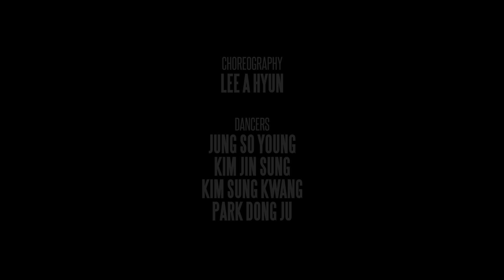세종대학교 글로벌지식교육원 실용무용전공 | 얼반 Choreography 조별작품 A팀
얼반영상 클래스 조별작품 A팀
CHOREOGRAPHY - A HYUN
DANCERS - JUNG SO YUNG , KIM JIN SUNG , KIM SUNG KWANG , PARK DONG JU